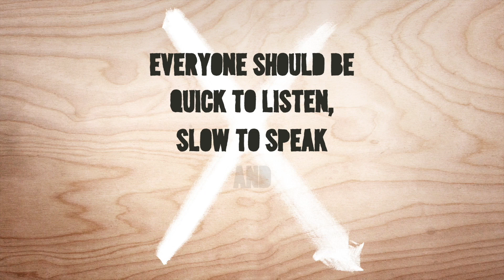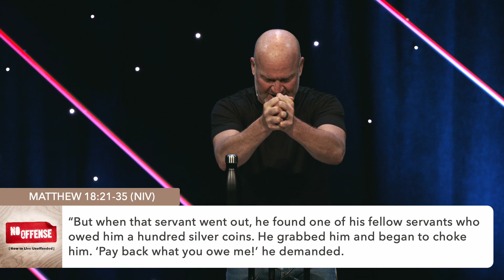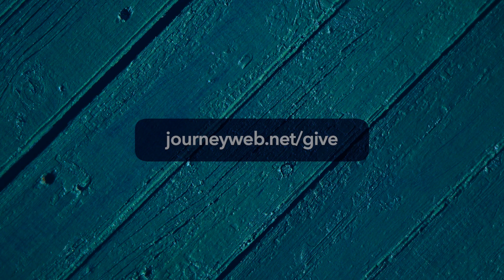No Offense #3 | Forgiveness | November 20, 2022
Bob Schwahn | Lead Pastor

“Then Peter came to Jesus and asked, ‘Lord, how many times shall I forgive my brother or sister who sins against me? Up to seven times?’ Jesus answered, ‘I tell you, not seven times, but seventy-seven times.’ Therefore, the kingdom of heaven is like a king who wanted to settle accounts with his servants. As he began the settlement, a man who owed him ten thousand bags of gold was brought to him. Since he was not able to pay, the master ordered that he and his wife and his children and all that he had be sold to repay the debt.  At this the servant fell on his knees before him. ‘Be patient with me,’ he begged, ‘and I will pay back everything.’ The servant’s master took pity on him, canceled the debt and let him go. But when that servant went out, he found one of his fellow servants who owed him a hundred silver coins. He grabbed him and began to choke him. ‘Pay back what you owe me!’ he demanded. His fellow servant fell to his knees and begged him, ‘Be patient with me, and I will pay it back.’ But he refused. Instead, he went off and had the man thrown into prison until he could pay the debt. When the other servants saw what had happened, they were outraged and went and told their master everything that had happened. Then the master called the servant in. ‘You wicked servant,’ he said, ‘I canceled all that debt of yours because you begged me to. Shouldn’t you have had mercy on your fellow servant just as I had on you?’ In anger his master handed him over to the jailers to be tortured, until he should pay back all he owed. This is how my heavenly Father will treat each of you unless you forgive your brother or sister from your heart.”   Matthew 18:21-35 (NIV)

1) Command to forgive
2) Cost of unforgiveness
3) Capacity to forgive

Read Hebrews 12:14-15 (NIV)

1) IDENTIFY WHO owes you a debt
2) IDENTIFY the debt
3) DECIDE TO CANCEL the debt
4) Pray a BLESSING over the debtor

Reflection Questions:
1) Why do you think Jesus places such an emphasis on our forgiving others their debts against us?

2) What makes extending forgiveness challenging for you? What prevents you from extending forgiveness from your heart?

3) What are the consequences/costs to holding on to unforgiveness and bitterness in our lives (physically, emotionally, relationally, spiritually)? How have you experienced these consequences/costs personally?

4) Is there someone in your life today who you need to forgive?

5) Why is it important/necessary to identify the specific “debt” that someone owes you?

6) Why is the good news of the gospel (Christ’s death on the cross to pay our death penalty for our sin) the source of power to give us the capacity to forgive the sin of others
against us?

7) What should you do if you don’t “feel” like you have forgiven someone? Is forgiveness dependent on our feelings? Why or why not? How can we know if we have truly forgiven someone?

8) How does praying a blessing over those who have wronged us help us experience the fruit and freedom of forgiveness? How might this be a litmus test of our heart toward someone?

Next Steps:
Complete the Connect Card to receive more information, have us pray for you, or to ask us any question
Our Student Ministry is for High School and Middle School students